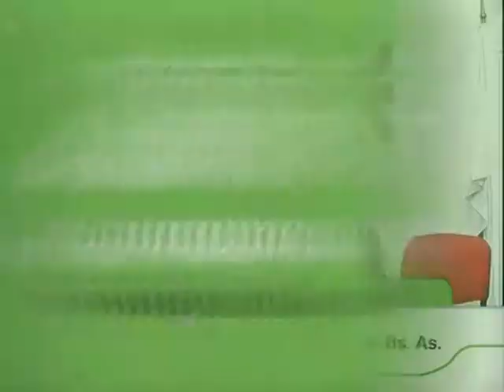Apertura de MuniPyme en Avellaneda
Extracto de las palabras del Intendente de Avellaneda Ing. Jorge Ferraresi durante la apertura y notas a el Mtro de Produccion de la Prov. de Bs. As.  Lic. Martin Ferre y al Intendente de San Vicente Daniel Di Sabatino. Esta actividad se llevó adelante en la UTN FRA